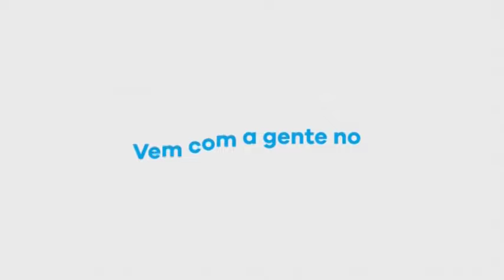Privacidade para canalha? Jamais! "Caio, descobri que meu marido mantém contato com uma ex."